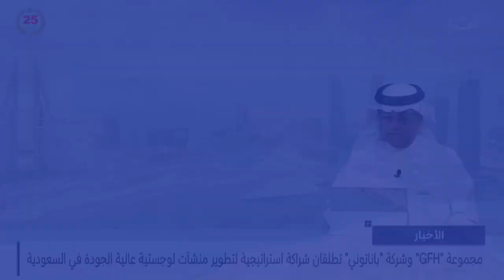الأخبار : توقيع اتفاقية تفاهم بين مجموعة GFH وشركة GWC لتوسيع البنية التحتية اللوجستية في السعودية